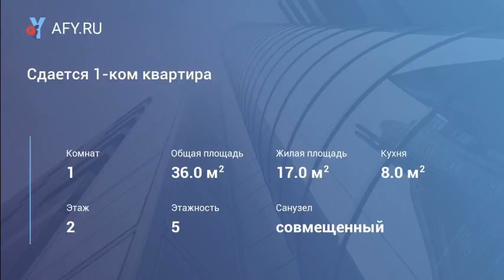Сдается 1-ком квартира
Цена: 8 000 Руб.
Квартира однокомнатная, со всеми необходимыми удобствами. Бытовая техника: холодильник, телевизор, стиральная машина, микроволновка, интернет. В комнате шкаф, диван, в кухне кухонный гарнитур. Фотографии реальные. Не евроремонт-просто чистый косметический. Можно с детьми, но без животных. На просто посмотреть прошу не беспокоить.